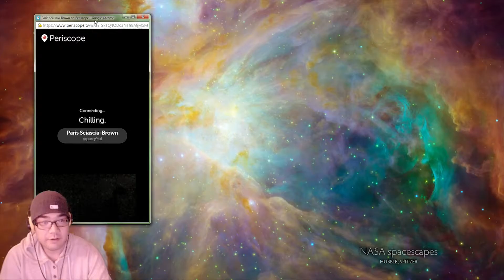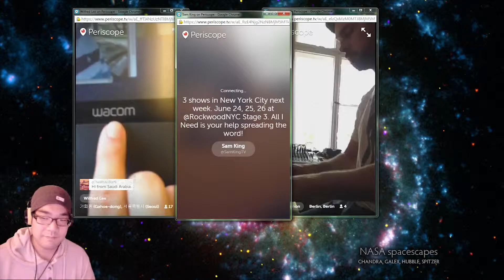Periscope 2 Week Summary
A summary of 2 weeks observing the wide world through periscope.
1. Twerking
2. Artists doing art
3. World is a beautiful, active, twerky, place